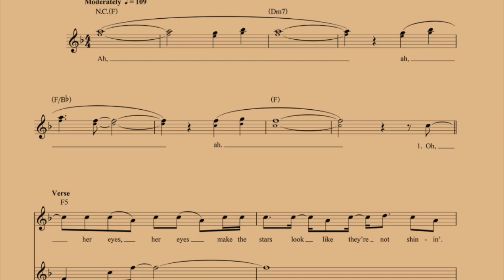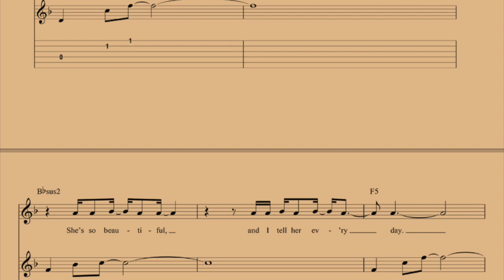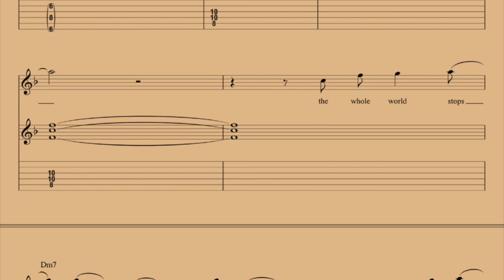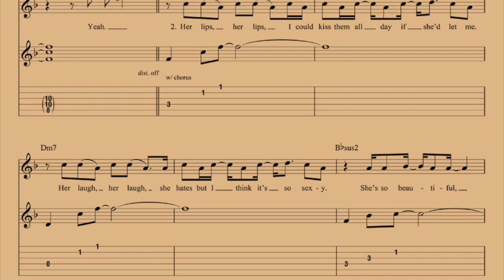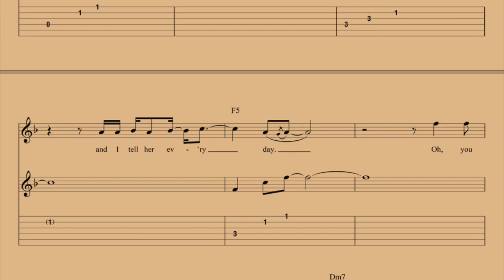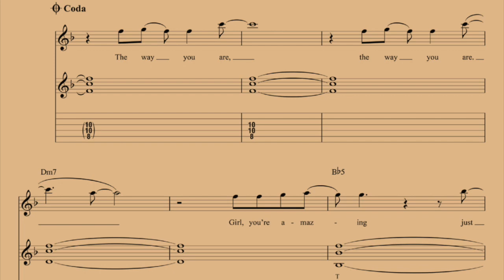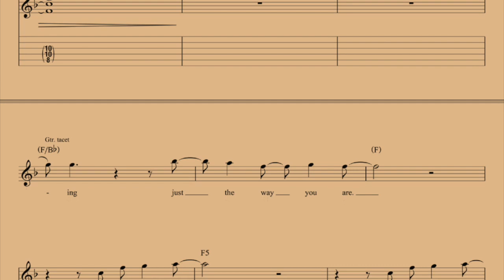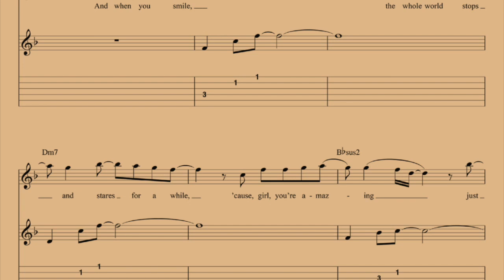Just The Way You Are - Bruno Mars | Guitar Lesson With Tab | Guitar Songbook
If you Like this video and want more video of guitar songbook with tab of different BAND, then please comment